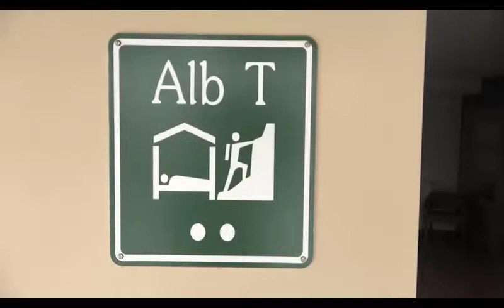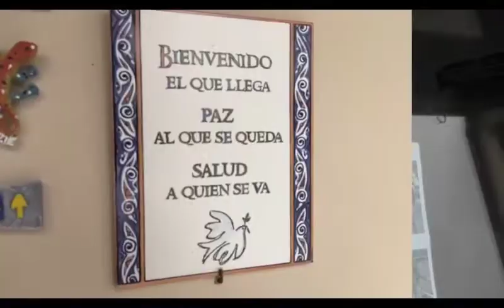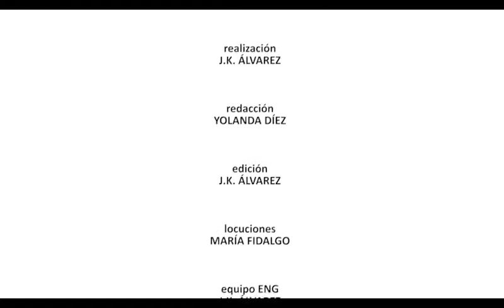Yo soy Rural. Albergue Turístico Camino Norte. Castropol.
Viajar y alojarse en albergues está de moda. Estos hospedajes ya no son parada exclusiva de peregrinos. Cada vez son más los turistas que reclaman este tipo de establecimientos que, además de ofrecer un buen precio, son cómodos, informales y permiten socializar con otros viajeros.

Uno de los últimos que se ha inaugurado en la región es Camino Norte. Situado en Figueras, Castropol, es el último albergue de Asturias antes de continuar el camino a Santiago.